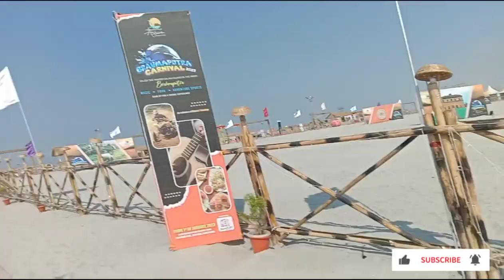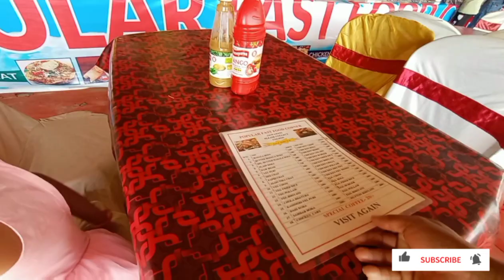Brahmaputra Carnival 2023 | ধুনুক লৈ আহিলোঁ আজি | Brahmaputra Carnival Festival | Jet Sky Ride